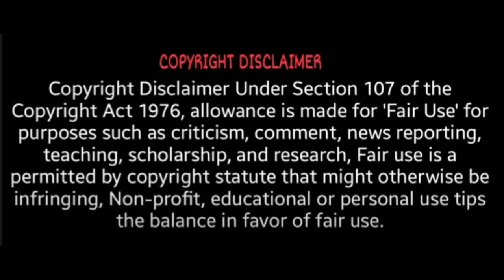5G சேவையில் புதிய சாதனை படைத்த இந்தியா | 5G network | 5G service tamil | Jio | Airtel | Vodafone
5g tamil tech,
5g tamil news,
5g tamil movie,
5g tamil full movie,
5g tamil tech boss,
vivo y72 5g tamil,
oppo a74 5g tamil,
realme 8 5g tamil tech boss,
5g bands explained tamil,
5g best mobile tamil,
oppo a74 5g tamil tech boss,
blackberry classic 5g tamil,
blackberry venice 5g tamil,
5g prime beta tamil,
bsnl 5g tamil,
nord ce 5g tamil,
oneplus z 5g tamil,
nord ce 5g tamil review,
oneplus z 5g review in tamil,
5g network corona tamil,
ce 5g tamil,
oneplus nord se 5g tamil,
oneplus nord ce 5g tamil video,
oneplus nordstrom ce 5g tamil,
1 plus is 5g tamil,
5g dangers tamil,
5g disadvantages tamil,
5g details in tamil,
5g technology explained tamil,
vivo v21e 5g tamil,
moto edge 5g tamil,
vivo v21e 5g review in tamil,
motorola edge 5g tamil,
samsung a71 5g tamil full review,
s20 fe 5g tamil,
samsung f52 5g tamil,
poco f3 5g tamil,
samsung f62 5g tamil,
oppo f74 5g tamil,
oppo f19 5g tamil,
team 5g tamil gaming yt,
realme gt 5g tamil,
moto g 5g tamil,
gaura warrior 5g tamil,
realme gt 5g tamil tech,
realme g1 5g tamil,
galaxy a22 5g tamil,
galaxy m42 5g tamil,
honda activa 5g tamil,
huawei 7se 5g tamil,
honor x20 5g tamil,
jio 5g tamil,
jio phone 5g tamil,
jio 5g tamil news,
5g network jio tamil,
jio fiber 5g tamil,
jio 5g mobile tamil,
jio 5g mobile unboxing tamil,
jio 5g mobile price tamil,
jio 5g sim card tamil,
jio 5g speed test tamil,
oppo k9 5g tamil,
redmi k30 5g tamil,
lg velvet 5g tamil,
lg wing 5g tamil,
5g mobile tamil,
samsung m32 5g tamil,
mi 11x 5g tamil,
samsung m42 5g tamil,
mi 10i 5g tamil,
poco m3 5g tamil,
mi 5g tamil,
mi 11 lite 5g tamil,
mi 10i 5g review tamil,
mi note 10t 5g tamil,
mi 10t 5g tamil,
mi 11x pro 5g tamil,
mi 11 ultra 5g tamil,
airtel 5g tamil nadu,
nord se 5g tamil,
oneplus nord 5g tamil,
narzo 30 5g tamil,
oneplus nord 5g tamil review,
oppo a53s 5g tamil,
oneplus 9r 5g tamil,
oppo a74 5g tamil tech,
oneplus 9 5g tamil,
pixel 4a 5g tamil,
5g phone tamil,
maplin pro 5g tamil,
reno5 pro 5g tamil,
q20 ultra 5g tamil,
realme q3i 5g tamil,
vivo y72 5g tamil review,
oppo a74 5g tamil review,
realme gt 5g tamil review,
realme x7 5g tamil review,
samsung a52 5g tamil review,